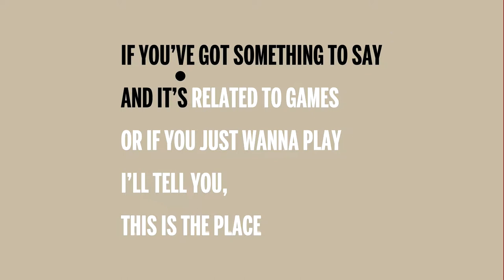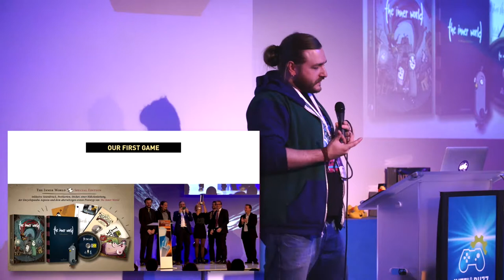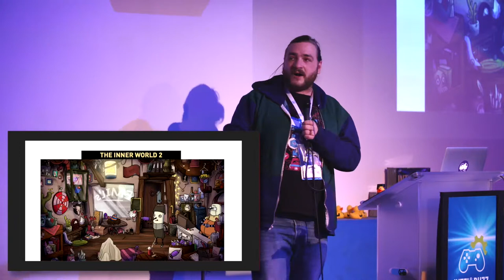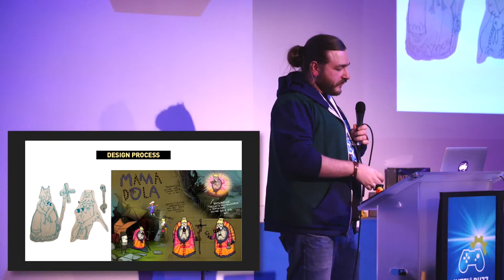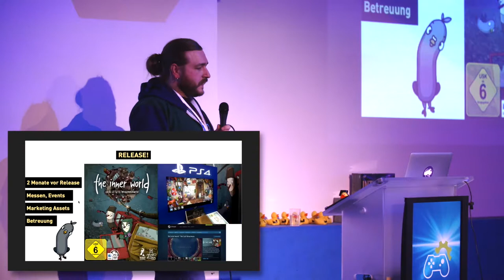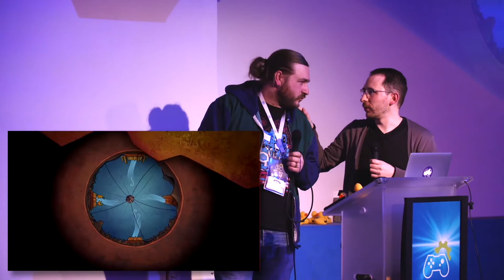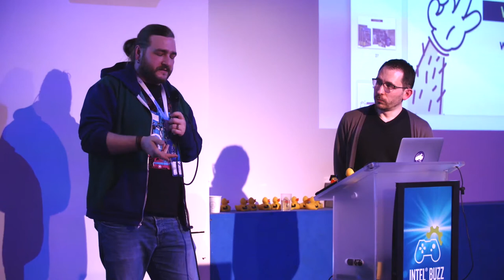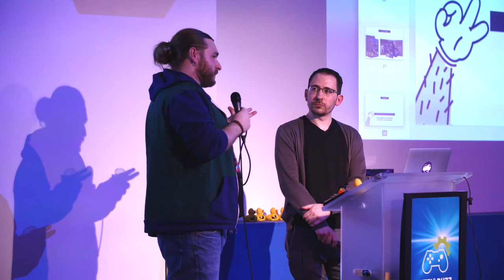How to fit a full game into a 1 year production cycle | Intel® Buzz Workshop Berlin 2018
Talk & Play Developer Talk presented by Lorenzo Pilia (Berlin Game Scene, Talk & Play) about the making of „The Inner World – The Last Windmonk“.

BerlinGameScene.com is a website dedicated to the game scene of Berlin, Germany, featuring interviews, news, job ads and a calendar of events. They also organise the Talk & Play meetup every two months, a free event that provides the opportunity to game enthusiasts, players and makers to meet and exchange knowledge in a friendly, relaxed and safe environment.

Alexander Pieper is the Co-Founder and Tech-Director of Studio Fizbin, an Independent Games Studio located in Ludwigsburg and
Berlin, Germany. They strongly focus on story-based
games and interactive apps with exciting, original and unique characters, worlds and tales.

The Intel® Buzz Workshop is a one day event focusing on tech and content trends in the games industry. Experts from design, engineering and marketing discuss and present their perspectives on the current state and next developments.

The Intel® Buzz Workshop Series started in 2013 with a focus on bringing local game developer communities together to address the game industry’s biggest challenges in gaming. The one-day event includes technical sessions, panels, networking, and the opportunity to troubleshoot your creations with Intel experts.

PRODUCED BY - Booster Space
IN COOPERATION WITH - Game Science Center Berlin
IN COOPERATION WITH - Berlin Game Scence